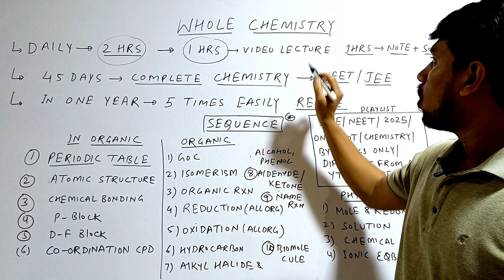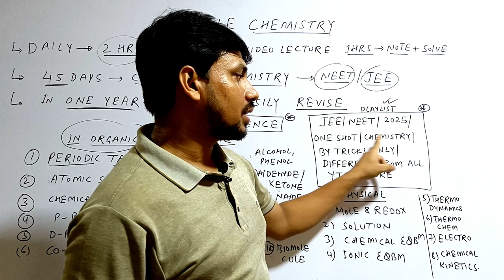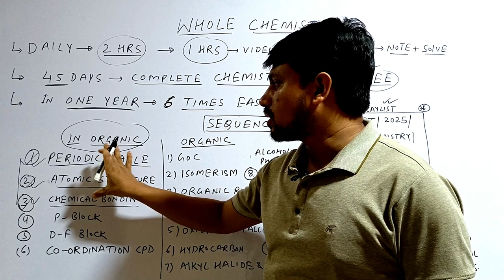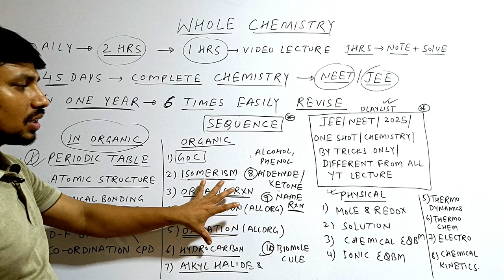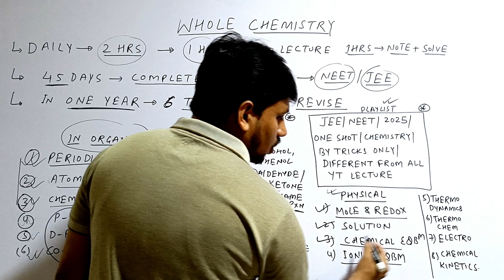VIDEO LECTURE SEQUENCE ! WHOLE CHEMISTRY IN JUST 45 HRS ! THEORY+CONCEPT+ PROBLEM ! SMART APPROACH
@COMPETITIVE HUB
Revision techniques for competitive exams
Important facts for competitive exams
Best motivational videos for competitive exams
Revision strategy for neet
Revision strategy for jee
Physics revision for jee
Sports for competitive exams
Best chemistry class for competitive exams
Best video lecture for indefinite integration
Indefinite integration
Tricks for indefinite integration
Calculus by tricks
Best video lecture for calculus

how to increase movement speed
how to improve acceleration
thermodynamics most expected questions neet 2024
chemical kinetics quick revision for neet
physical chemistry one shot neet
reaction mechanism questions for neet
types of organic reaction
types of reaction in organic chemistry neet
maha revision
thermodynamic chemistry quick revision neet
thermodynamics chemistry class 11 one shot neet
thermodynamics chemistry class 11 mcq neet
all important name reaction for neet
all name reaction of organic chemistry for neet
important reaction for neet
redox reaction important topics for neet
oxidation and reduction mcq for competitive  exam
redox reaction revision for neet
best physics one shot for neet
abki baar 400 ke par